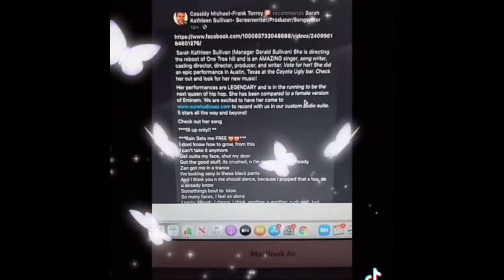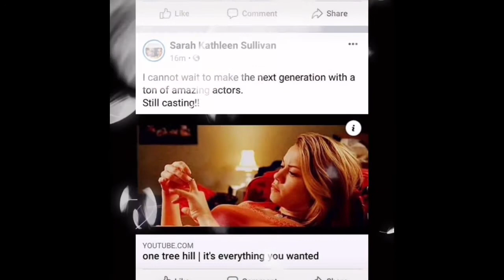Sarah Kathleen Sullivan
Landing casting director for Bev  Moore queen of all  industry